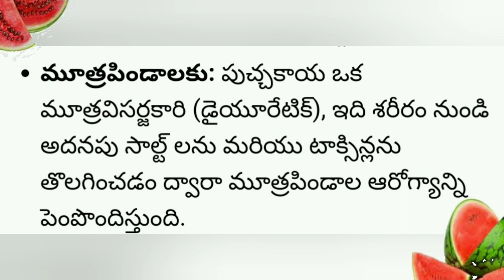పుచ్చ కాయ ప్రయోజనాలు